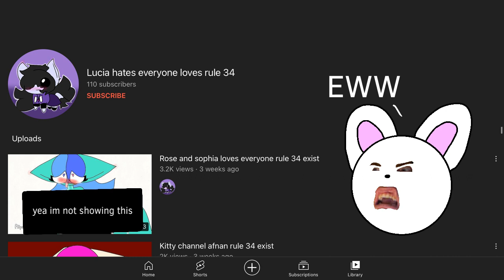hates everyone loves rule 34, you’re disgusting..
the most disgusting youtuber ive ever seen in my life..